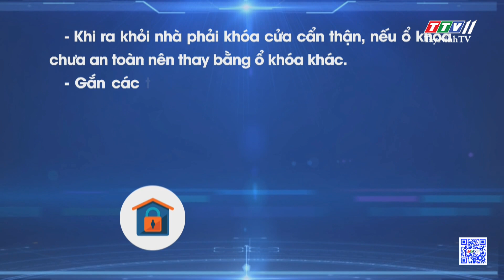Cảnh giác với tội phạm trộm cắp tài sản | TayNinhTV